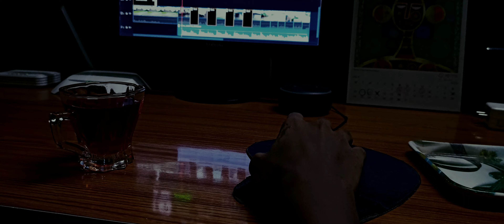Jee Le Zaraa Song Status | Talaash | Editors Life | Whatsapp Status | 30 Sec Video 🔥😍